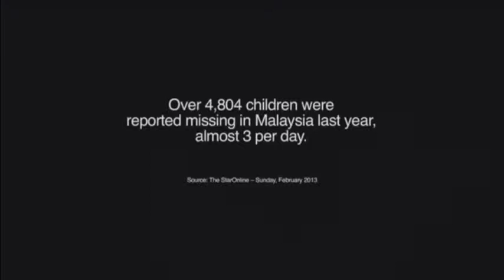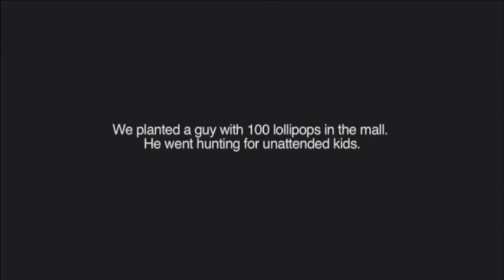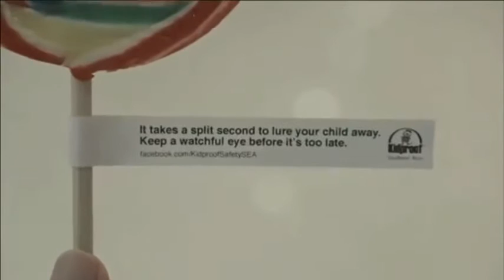少理阿爸 第25集 對抗怪獸之流-Part 3